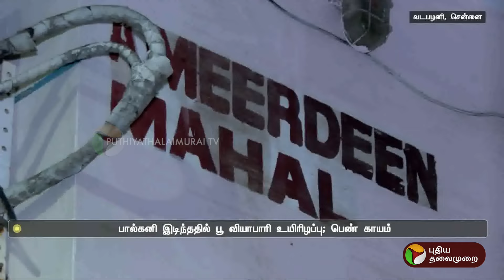பால்கனி இடிந்து விழுந்து பூ வியாபாரி உயிரிழப்பு - வடபழனியில் நடந்த சோக சம்பவம்! | PTT